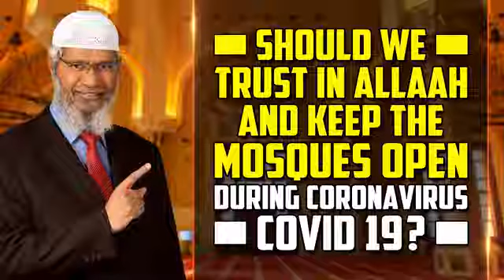Should we Trust in Allah and keep the Mosques Open during Coronavirus COVID 19 – Dr Zakir Naik